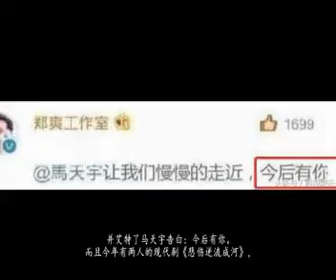郑爽公布恋情？微博大方告白：今后有你！